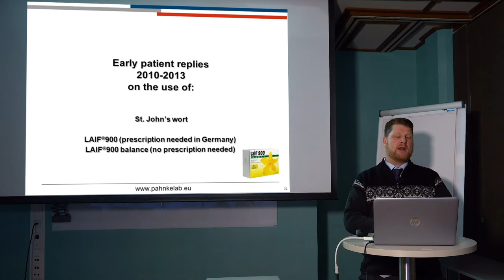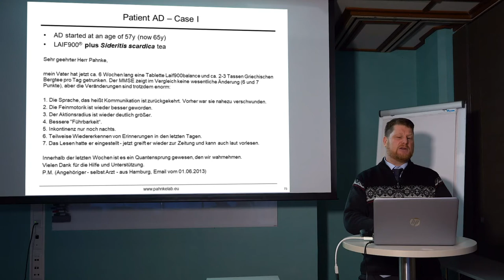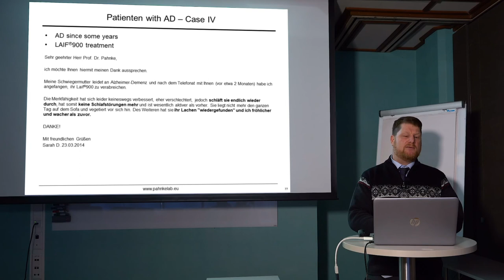Part 6/7, Early Treatment and Patient Replies, Alzheimer's Information by Prof. Pahnke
Prof. Pahnke elucidates early treatment and patient replies 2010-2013

Prof. Dr. Pahnke - Patient replies